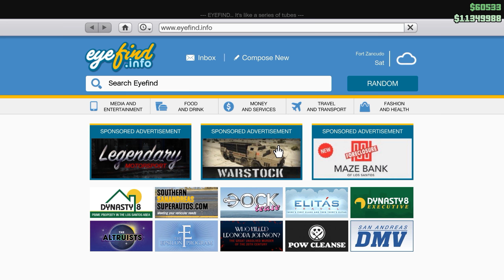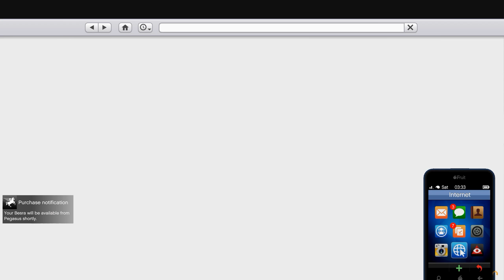Buying the Bombushka & Akula & Besra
The RM-10 Bombushka based on the Antonov An-12, with the cabin layout inspired by the Consolidated B-24 Liberator

The Akula is based on the Boeing–Sikorsky RAH-66 Comanche

 Western Company Besra is a military trainer jet

Grand Theft Auto V Rockstar Games